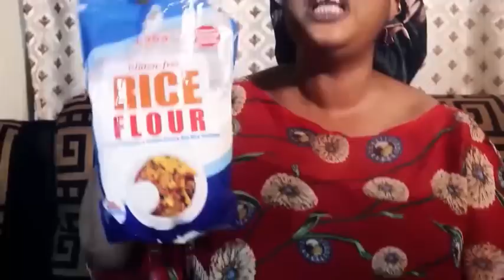JAYE ONIDOKUDO LATEST 2022 YORUBA MOVIE JAYE KUTI OKELE SISI QUADRI MUSTAPHA JAYEOLA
YORUBAFAMETV IS HERE FOR YOUR LATEST YORUBAFILMS , ENTERTAINMENT GIST